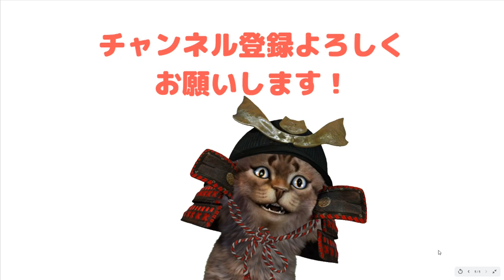【重要なお知らせ】キャッシュレス系VTuber誕生！今後の動画について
【PR】 少しでも世の中にキャッシュレスが馴染んでほしいために、今回はキャッシュレス系Youtuber！ではなく「VTtuber」として活動をさせて頂きます。事の経緯としましては動画ないでもお話しさせていただいた通りです。まだこれから大きく進むであろうキャッシュレスをかなり身近な事として捉えていただきたい、そして「ゆずひこの動画がきっかけ」でキャッシュレスをひとつでもっ学べる事ができたといってもらえたらとても幸せです。

使用機材
マイク：Rode NT1A
キャプチャーボード：I-O DATA GV-USB3
オーディオインターフェース：YAMAHA AG0